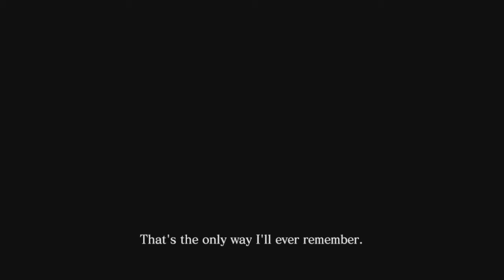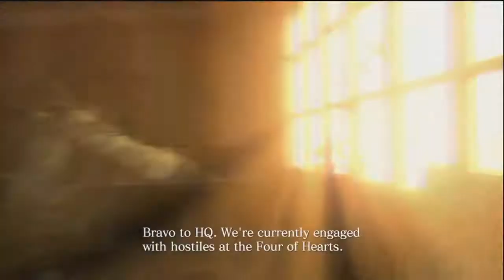[1] Resident Evil 6 w/ Syfer ★ Chris & Piers ★ Chapter 1 (1 of 3)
Chris has fallen so far from grace. Luckily his male companion swoops in to save the day!